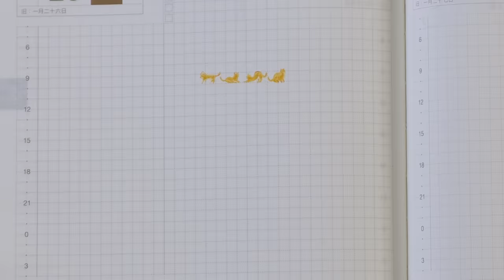Casually Catching Up: Mizutama, Mizushima and Shachihata's Planner Stamps, Yurameku Inks and More!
We are happy to be fully back in the swing of things here at Yoseka! Last week, we re-opened our shop and it was so great to see many of you back in the store last week! We worked on lots of YouTube videos last week from our new feature, Fountain Pen Inks Explained, to Unboxing Hocoro Dip Pens and have more in the works. Thank you all for watching and commenting :) In newly added stationery this week, we have lots of perfect planner stamps from Beverly x Mizutama Planner Companion Stamps to new Mizushima Clear LOG Stamps to Shachihata Rotating Decoration Stamps. Also new this week are Kaweco Supra Fountain Pens, Index Labels from Midori and Penco Bullet Brass Ballpoint Pens. Everyone on our team is really looking forward to seeing the new Yurameku 2nd Edition inks soon! In the store this past week, we had some great visitors who stopped by after the Philly Pen Show. If you stopped by recently, we hope you have been enjoying our stamp and sampling station which is now much closer to the entrance of our shop!

00:15 Intro
05:54 Mizushima Clear Stamps
08:40 Kaweco Supra Fountain Pens
11:26 Penco Bullet Ballpoint Pens
12:42 Shachihata Rotating Decoration Stamps
15:32 Mizutama Companion Stamp
16:58 Sailor Yurameku Ink 2nd Edition
19:04 Favorites
21:03 Customer Friend of the Week